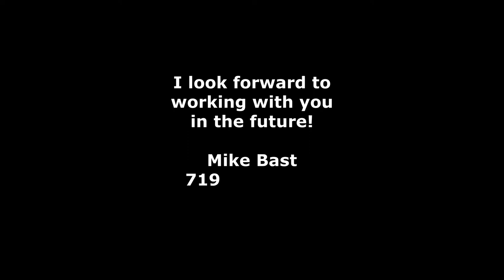More BIG numbers for the Colorado Springs Housing Market by Realtor Mike Bast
Full Market Update Pause at 1:00
Housing Market Update 5/14/2020
Pikes Peak Dream Homes Realty
Property Management
Best Realtor in Colorado Springs
Selling your house in winter
Mountain View Homes
Pikes Peak View Homes
Space Force Colorado Springs
Fort Carson
Peterson Air Force Base
Things to do when in Colorado Springs